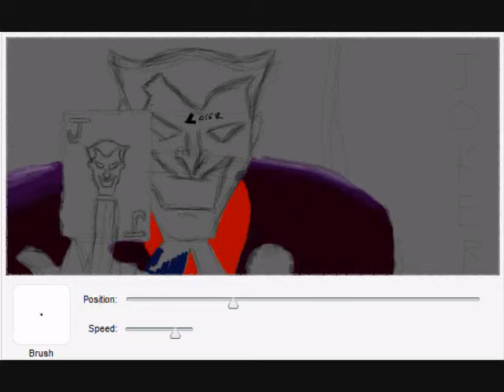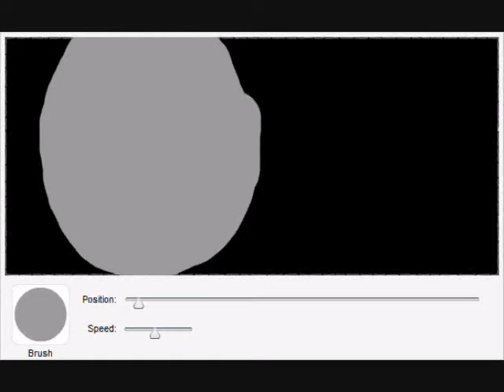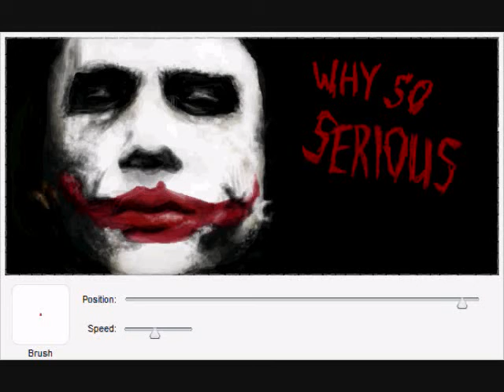The Joker - Past and Present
The Cartoon Joker
The Dark Knight Joker

Batman graffiti